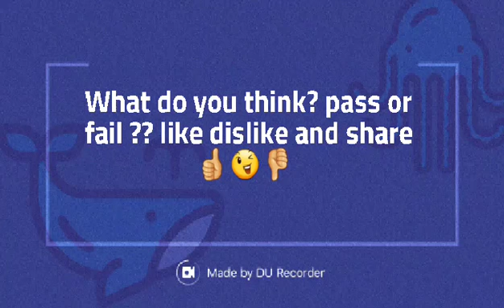ID and drug search refusal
Sorry this video is a little chopped and cuts off to early..I ran outta storage space ,but anyway,,in the end these 2 Henry county Georgia officers continued to act professionally and respected our rights when I stood up for them..they accepted our refusal and respectfully let us go on our way without me showing my ID and without consenting to the search..something that I did not expect and that I was also very thankful for because like I had said we were in a hurry..I would consider this my first audit and I would also consider it a pass because of all the different circumstances surrounding the pullover such as,, no tag, registered to someone else,, recognize bad family name ,and someone refusing to show ID..so what do you guys think??